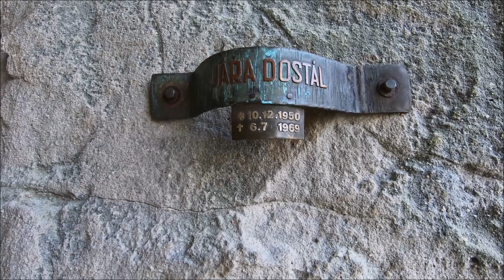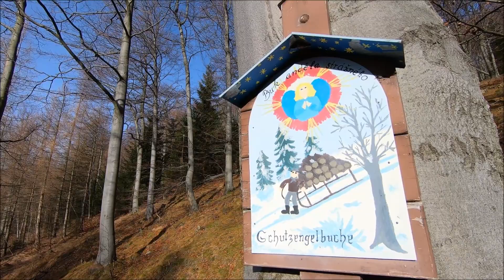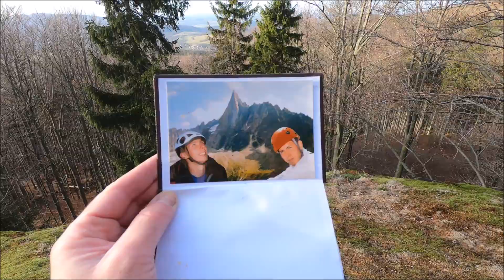SKALÁK A JIZERSKÉ HORY podzimní písek a žula fullHD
Prosinec není zrovna výletním měsícem, pokud tedy je člověk šedý myšák a spolu s krysí armádou rabuje předvánoční obchody. Ale jde to i jinak, není totiž období, kdy by v lesích a skalách nebylo krásně. více na KAGOT.CZ